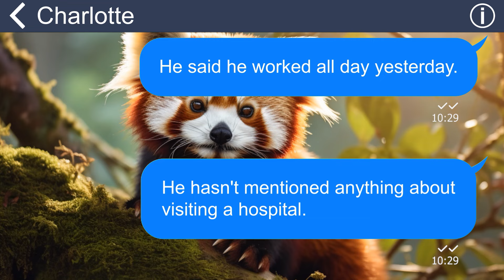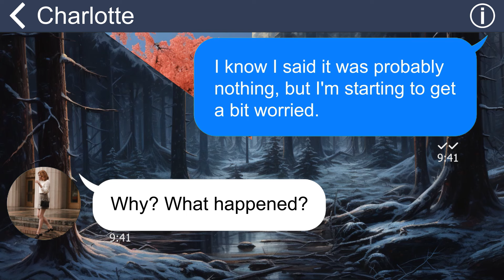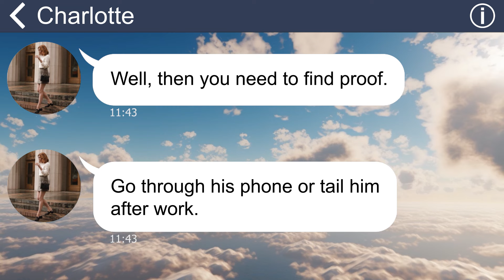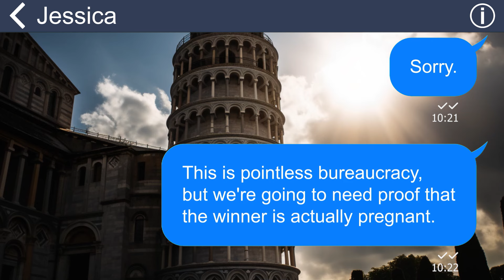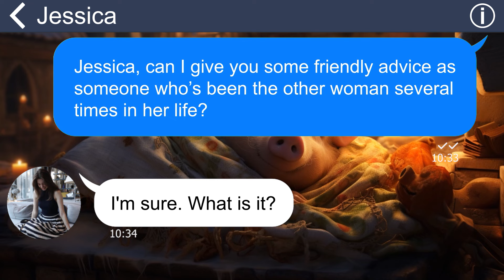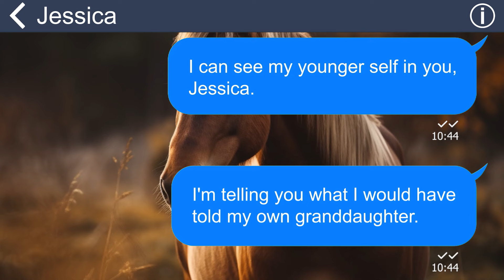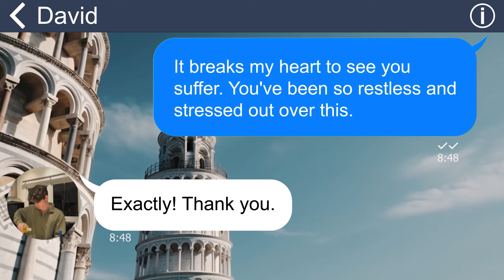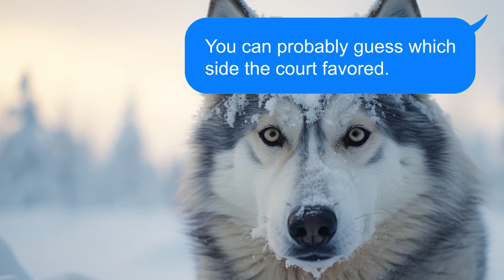[Apple] My sister saw my husband take his mistress to a prenatal checkup. They’ll taste my revenge!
Summary:
My sister claimed she saw my husband with a young girl at the hospital. Initially, I dismissed it, defending my husband. However, as I observed his suspicious behavior, I discovered he was taking his mistress for a prenatal checkup. Both of them will face the consequences of this betrayal!